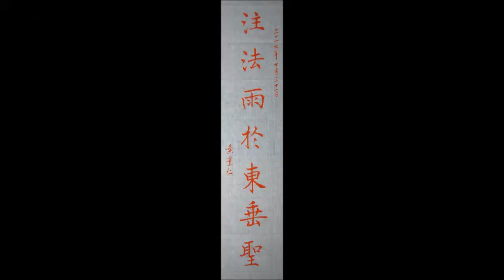葉薰仁臨《褚遂良雁塔聖教序》0092 注法雨於東垂聖